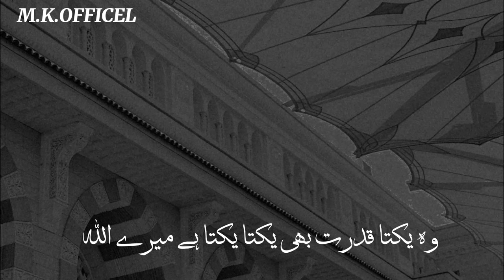New Heard Teaching Kalam | Socho Jara firaoun Ke Ghar Mai Musa Ko Pala Kisne | M.K.OFFICEL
Koi Bataye Ke dariyaon ko Aisi Ravani kis ne di

Kisne Chamakta Din Baksha Kisne Raat Suhani Banai